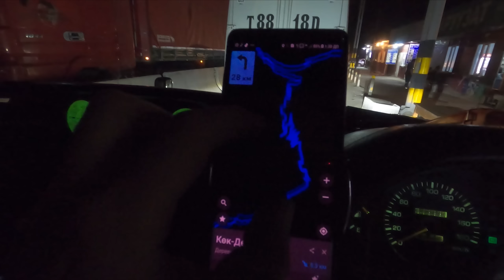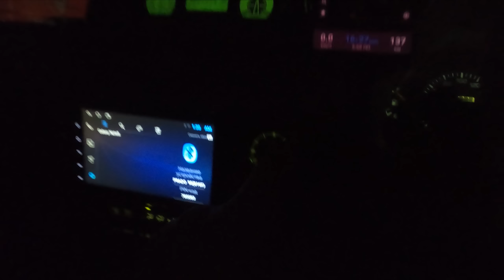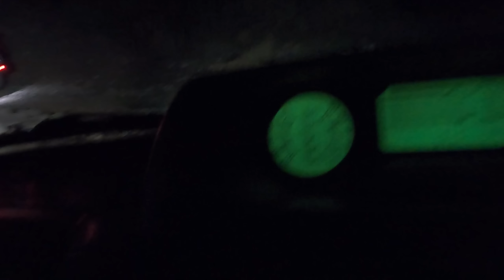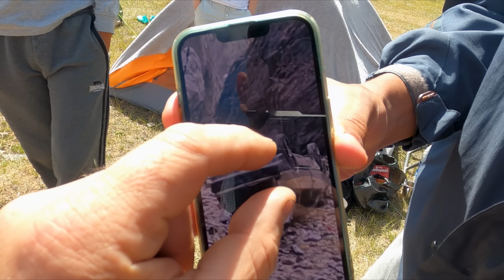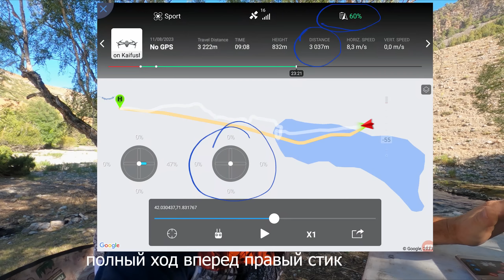1 часть Кыргызстана озеро Кара Токой. Новые увлекательные путешествия.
В этой серии роликов из 8 серий вы увидите красоту Кыргызстана и новые локации. На моём youtube-канале "Кайфуши" вы увидите путешествия дикарями по разным странам. Мы путешествуем семьёй с друзьями, спим в палатках, показываем новые красивые места, природу Казахстана, Кыргызстана. Вас ждут увлекательные путешествия с нами.

Кто желает помочь на развитие канала

Финансовая поддержка
Моя карта Каспи Голд 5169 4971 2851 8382 Антон С.